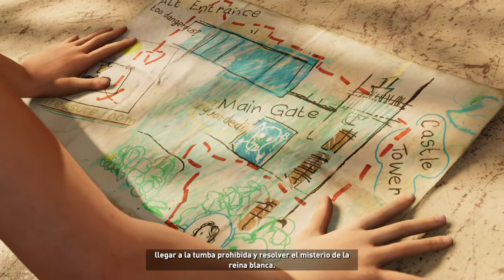Shadow of the Tomb Raider_20200524231613